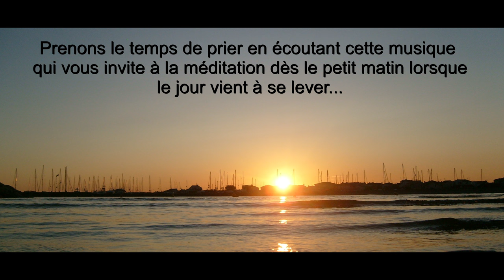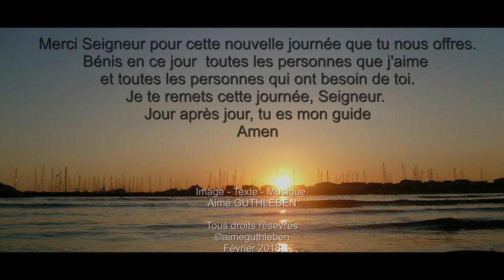Jour après jour, Seigneur tu nous guides.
Images originales Aimé GUTHLEBEN

Composition - Arrangement - Interprétation  Aimé Guthleben

 Instruments
 Digital Workstation - Clavier Arrangeur Professionnel

Février 2018